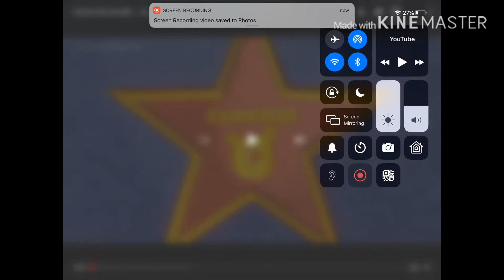Gummy bear remake Long hunurgain.Aiden Miller.Gaming